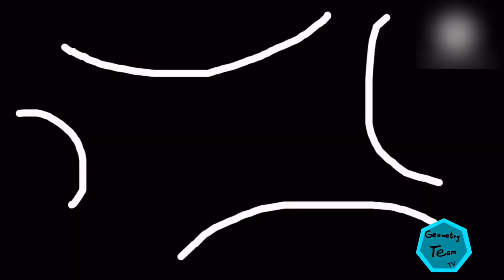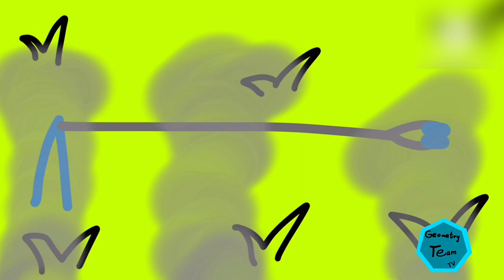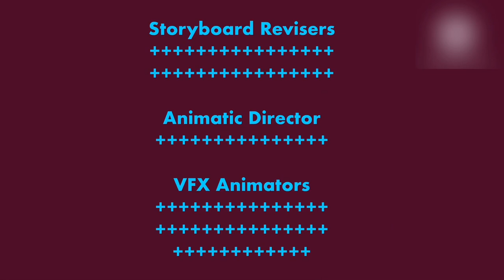2 IN 1!| Ry’s Extensives/Stop Doing This on Social Media!| RR+K|GTeamTV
Ry gets a XL box of extensives./ Ry shows what to NOT do on social media.

The owner of this channel can do whatever he wants. Follow these rules:

1. No requests. This channel does not need requests & there’s NO community guidelines/copyright violations here. No one else can do whatever they want with this channel.
2. No harm, bullying, threatening or harassment to the channel host, moderators or others.
3. No terrorism
4. No expletives, such as: violence, references to the S-words, vulgar, negative & inappropriate language, etc.
5. You break the rules, you’re blocked and you’re reported forever.

Audio edited by SoundLab
Animation Software: RoughAnimator
Video Editor: KineMaster, Filmora on iPad.

THEY ARE NOT SAID/DONE IN REAL LIFE.
We DO NOT CONDONE any negative acts
& encourage you not to do anything in this video.
We are not responsible for any damages, injuries, losses, etc.
ALL THE OWNER’S VIDEOS ARE PROTECTED &
COPYRIGHTED BY RyanGeometryTV.
WITHOUT PERMISSION AND GIVING CREDIT(by contacting the owner)
&/or UNLESS THE OWNER GIVES YOU ACCESS,
OR THERE WILL BE EXTREME PUNISHMENTS/CONSEQUENCES ACCORDING TO
LOCAL APPLICABLE LAWS
 (includes: complaint, 100,000,000 fine, 10 years in prison/jail,
civil/criminal liability, execution, etc. )

[THIS CONTENT IS ENTIRELY STRICTLY FOR ENTERTAINMENT & ANIMATION PURPOSES ONLY]